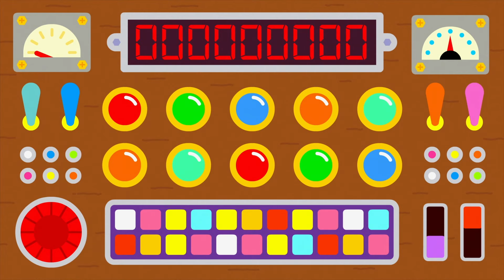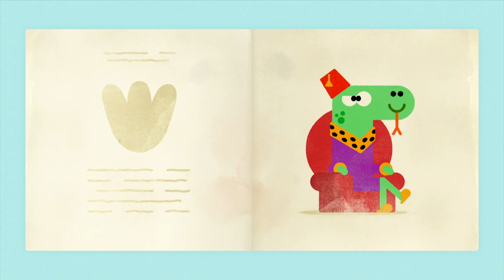Dinosaures avec Oua-Oua | Journée des Dinosaures | Hé, Oua-Oua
Dinosaures avec Oua-Oua | Journée des Dinosaures | Hé, Oua-Oua - Chaîne Officielle
Tout sur les dinosaures avec Oua-Oua et les p'tits loups

Bienvenue sur la chaîne officielle de Hé, Oua-Oua ! Oua-Oua est un gros chien adorable qui anime le club des P'tits loups - un endroit où les enfants font toutes sortes d'activités et partent à l'aventure. Rejoins les membres des P'tits loups, Betty, Youpi, Nini, Rouly et Tag, qui obtiennent des Bagdes pour leurs accomplissements.

Créée par STUDIO AKA

Ceci est une chaîne commerciale de BBC Studios